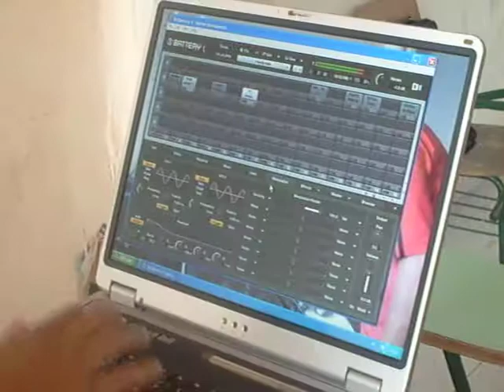DJDD NO PROJETO SOU PELA VIDA